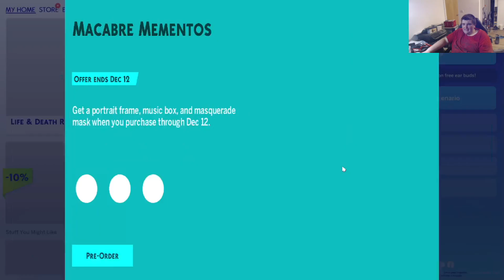The Sims 4 Rags To Riches E98- Wedding Finished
This Is My The Sims Rags To Riches

In This Episode We Finished Of The Wedding